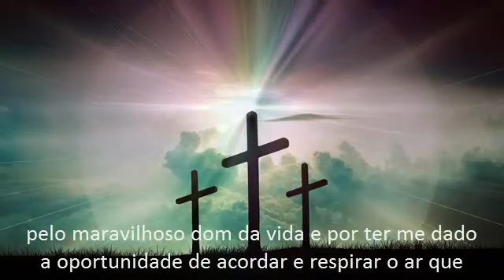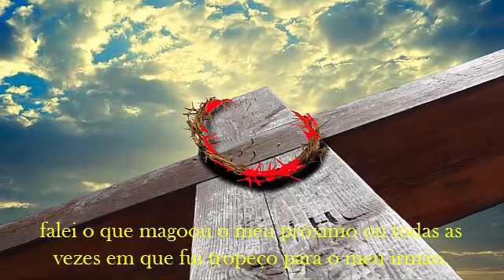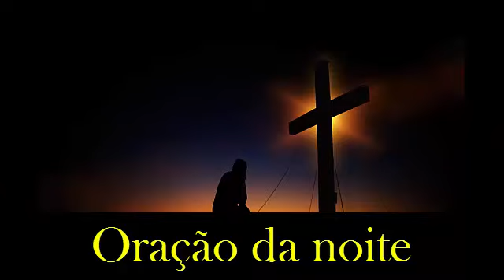𝐎𝐫𝐚çã𝐨 𝐝𝐚 𝐧𝐨𝐢𝐭𝐞 - 24/𝟎𝟗/𝟐𝟎𝟐𝟐 - (𝟐𝟏:𝟎𝟎𝐡)